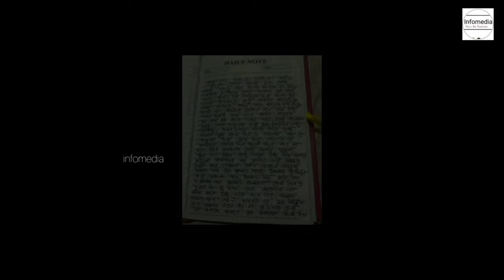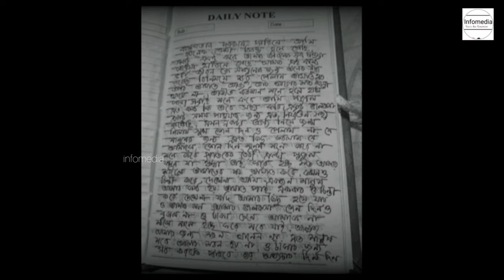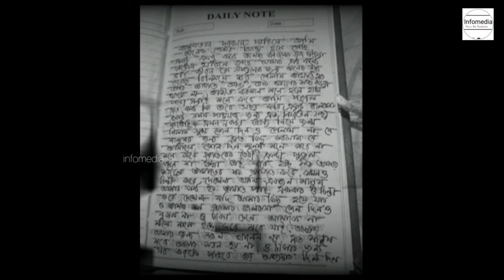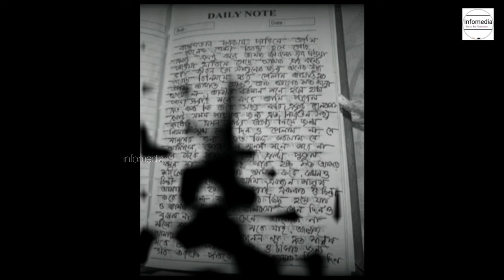জগন্নাথপুরের মিলি হ-ত্যা ! বেরিয়ে আসছে নতুন নতুন তথ্য । ডায়েরিতে মিলল স্বামীর নির্যা-তনের চিত্র ।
ফারজানা আক্তার মিলি। স্পোর্টসম্যান। ব্যাটমিন্টন খেলতেন।পরিচিত মুখ। ৭ই জানুয়ারি মিলির মর-দেহ নিজ  ফ্ল্যাট থেকে উদ্ধার করা হয়। গ্রেপ্তার হয় স্বামী নুর আলম। কিন্তু ঘটনা এখানেই শেষ নয়। বেরিয়ে আসছে নতুন নতুন তথ্য। মিলির একটি ডায়েরিতে না বলা অনেক কথা উঠে এসেছে।